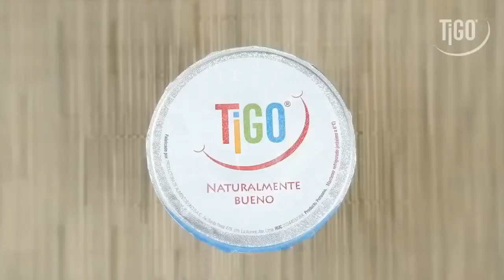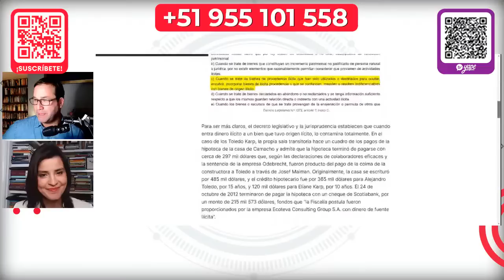🎯 Réplica | Los Martillazos de Fernando Olivera | Castillo Airlines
✅ Apoya al periodismo independiente al 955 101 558 (yape)